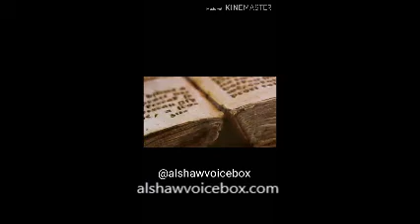AL SHAW VOICEBOX | Voice of Unheard Truth from the BIBLE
I love doing movie trailers especially when my producer put images and effects on my voice to give it that really spectacular voiceover read. Hear the voice, hire the talent.